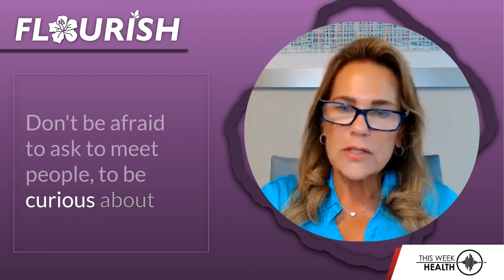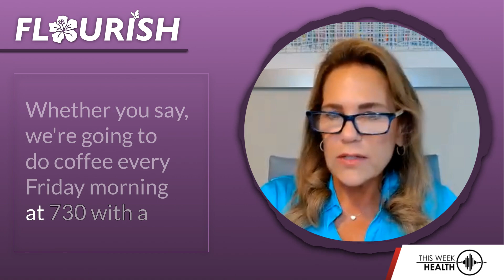Building Culture and Community in a Hybrid or Remote Work Environment